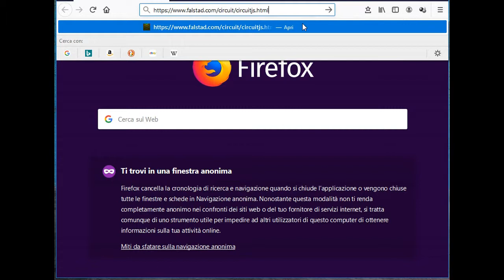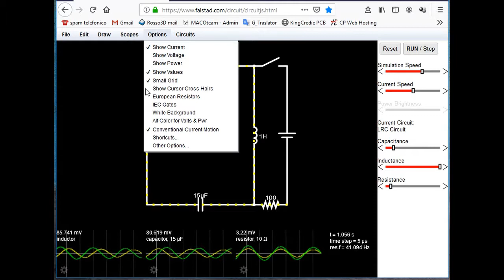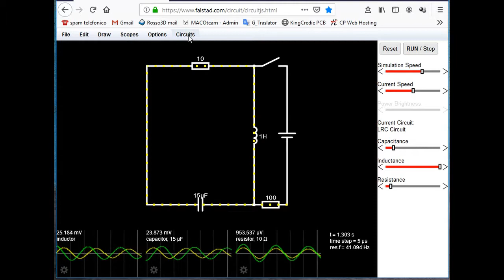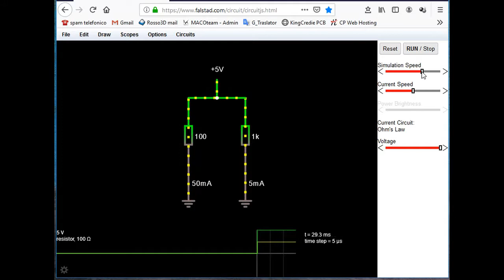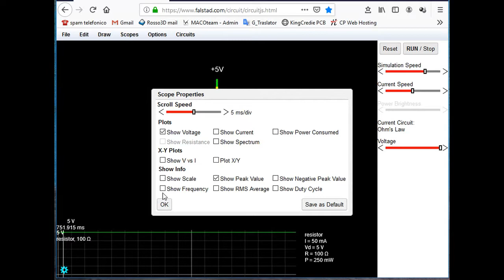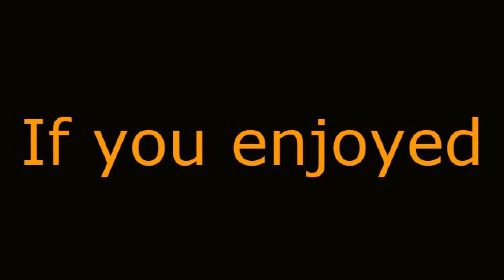Electronic Circuit Software Simulator - Falstad - Introduction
Falstad is an online Electronic Simulator Software, simple and FREE.
I introduce you to all the commands.
Is packed with many electronic circuits ready to simulate.

Thank you to falstad.com to provide us a good learning tool.

Thanks to sciamannalucio.it for recording and editing this video.